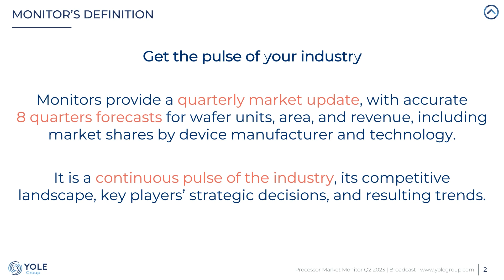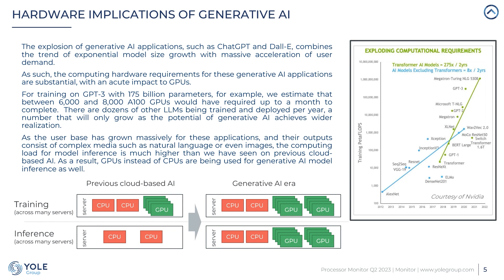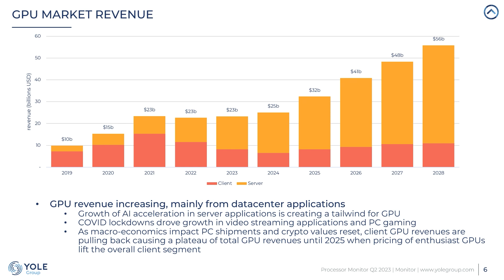Yole Intelligence - Processor Market Monitor Q2 2023 - Broadcast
Plummeting consumer demand has weakened the CPU and GPU markets,  as AI innovation and chiplet integration continue to advance.